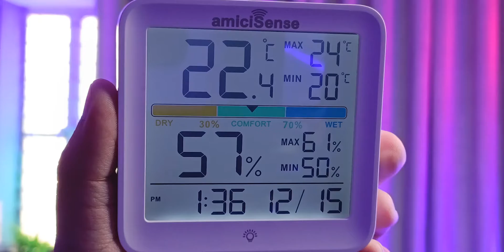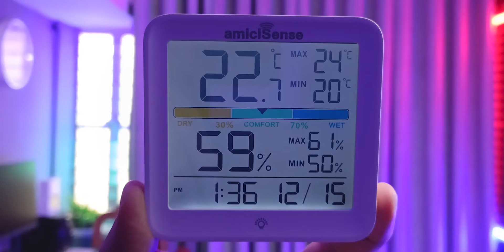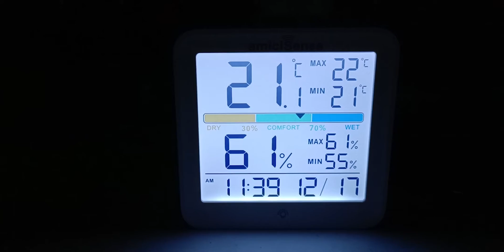Best Digital Thermometer & Hygrometer Under Rs 2000 In 2025 | AmiciSense Review 🔥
Room Thermometer & Hygrometer | AmiciSense Unboxing & Review
amiciSense Digital Hygrometer Thermometer Unboxing & Review

My Camera Gear :
Mobile Holder

Softbox I'm Using :
1. SoftBox
2. Bulb Holder For Tripod
3. Light Stand

Studio lights I'm Using :
40w T light ( 6 peice )
My RGB Lights :
(Pack Of 4 )
My Extension Board

My Audio Gears :
1. PodCast Mic
Mic Stand
Mic Adaptor
2. Lav Mic

My Editing Gear :
Laptop ( New Model )

My Laptop & Computer Accessories :
1. Gaming Mouse Pad
2. Keyboard & Mouse Combo (Newer Model)

Acoustic Treatments Gears :
1. Sound Foams ( Pack Of  72 )
2. High Quality Curtains (Pack Of 4)

My DIY Tools Kits :
1. Bosch Professional Impact Plastic Drill
2. Multipurpose Screwdriver set for repairing kit

amiciSense Digital Hygrometer Thermometer, AS-55 Temperature and Humidity Monitoring Weather Station with Clock and 2xAAA Battery

Weather Station: - Check the room temperature and humidity. This device indicates the current temperature (° C or ° F) and air condition of the room so that you can maintain room conditions are per your requirement.

Display: - LCD touchscreen with back-lit makes it easier to read readings in dark surroundings. You can turn the back-lit on or off from the icon present on the display.

Max and Min Readings: - You can check max and min readings either in 24 hour interval or all time.

Smart Features :- With battery indication if the measured temperature and humidity exceeds its range than "LL" and "HH" is displayed on the screen.

Mount: - There are 2 mounting options, i.e wall mount and table mount. You can place the device as you desire.

Calibration: - If required you can calibrate both temperature and humidity readings. Calibration improve accuracy.

Warranty: -The device comes with 1 year warranty. For any technical query, you can contact the importers details mentioned below in "product details".

This professional equipment keeps monitoring room temperature and humidity every second. The home comfort icon conveys whether humidity levels are too low, too high, or ideal based on Relative Humidity readings so you can adjust room humidity levels to protect your possessions and improve room comfort.

Touchscreen & Backlight
Humidity meter with 3'' large LCD display features back-light and touchscreen, making it easier to read in dim light conditions and simple operation

High Accuracy and Wide Range
Digital thermometer indoor displays MAX & MIN humidity and temperature records every 10s; Also displays the trend of each reading, allowing you to react ahead of time.

Model : AS-55
Temperature Range :  -10~60 ° C (14~140° F)
Humidity Range : 10~99%
LL : When measured temperature and humidity is lower than the measuring range
HH :When measured temperature and humidity is higher than the measuring range
Power : 2xAAA Battery (Included)

Indication Dry, Comfort, Wet

digital hygrometer
best hygrometer for humidor
best hygrometers 2022
best hygrometer for home
best digital hygrometer
best hygrometers digital
best hygrometer for bearded dragon
best hygrometer for guitar room
Best room thermometer
indoor outdoor thermometer
best indoor outdoor thermometer
best digital hygrometer for cigars
best digital hygrometer for humidor
Amicisense